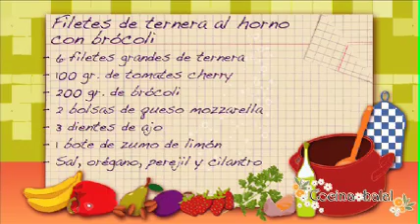RECETA DE FILETES DE TERNERA AL HORNO CON BRÓCOLI - COCINA HALAL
aprenderemos a combinar las proteínas y verduras, con un resultado sano y sabroso. Ambos indispensables para una dieta sana y equilibrada.